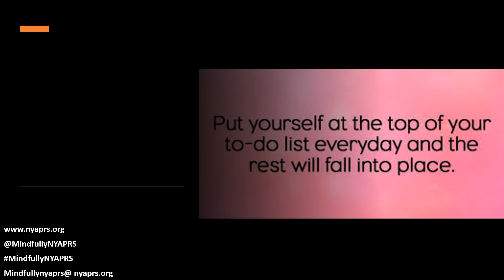VISITING YOUR SAFE PLACE - 6 9 20 Mindfulness - GI